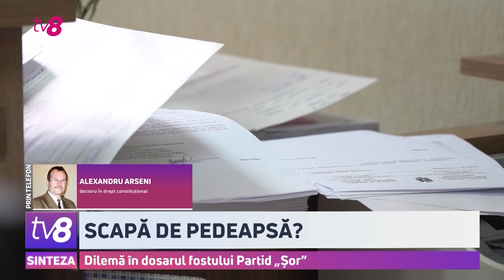Dilemă în dosarul fostului Partid „Șor”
Marina Tauber crede că va scăpa basma curată în dosarul finanțării ilegale a partidului ȘOR, întrucât formațiunea a fost lichidată. Astfel, aceasta spune că nu există Partidul Șor, nu există... nici ilegalitatea de care sunt suspectați membrii lui. Va continua procesul sau nu? Dilema ar urma să fie elucidată,
săptămână viitoare, când urmează o nouă ședință de judecată.